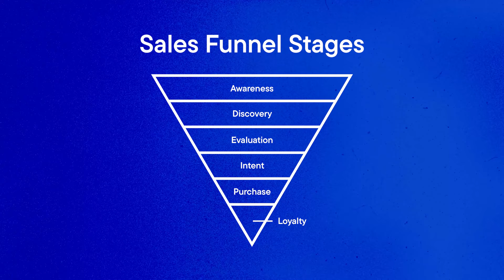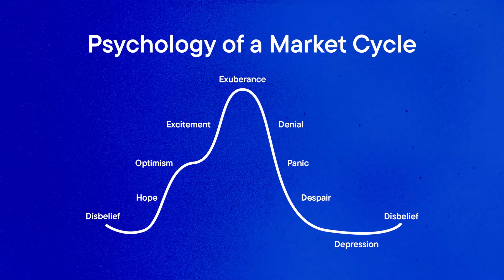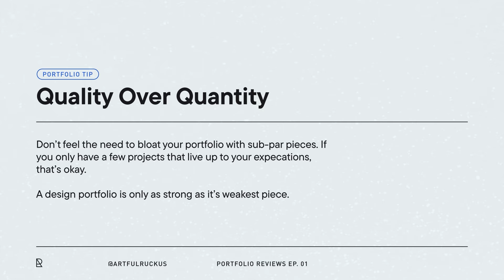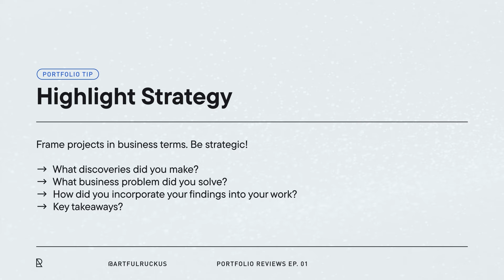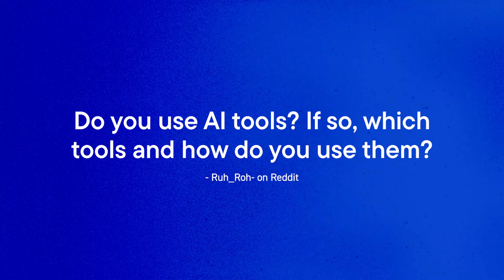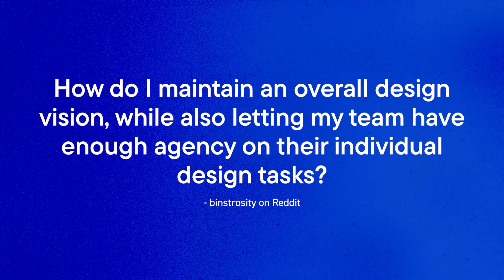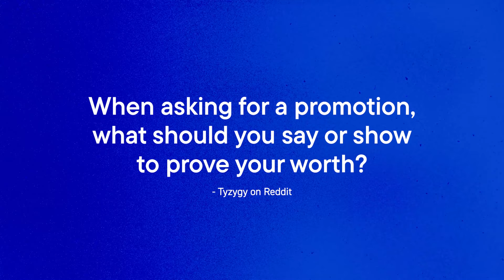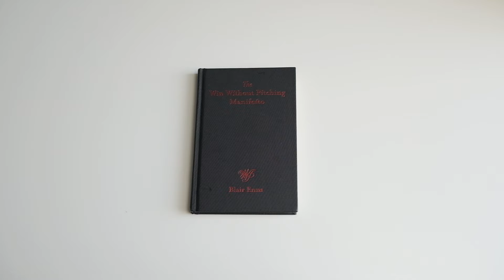Art Director Answers YOUR Graphic Design Questions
How can I find more freelance clients? How can I become a better graphic designer? How can I create a design portfolio that will get me hired? Today's video is all about answering YOUR most common graphic design questions.

As an Art Director with over 15 years of experience in the industry, it’s my mission to share everything I’ve learned with other designers. Ask me anything!

Books referenced in this video:

The Win Without Pitching Manifesto by Blair Enns
The Brand Gap by Marty Neumeier
Thinking with Type by Ellen Lupton
Creative Strategy and the Business of Design by Douglas Davis

00:00 Intro
01:09 How do I find more freelance graphic design clients?
03:44 What are your thoughts on the current state of the design industry?
05:09 How can you make your graphic design portfolio stand out?
06:36 How can you make a graphic design resume that gets you hired?
07:28 Tips for managing creative teams for new art directors
09:13 Using AI tools as a graphic designer
10:19 Does imposter syndrome ever go away?
10:51 What tips do you have for new graphic designers just starting their careers?
11:41 How long does it take to become an art director or senior designer
12:30 How to stay motivated when clients don’t value design
13:34 Canva vs. Illustrator
14:21 How to maintain an overarching brand while giving design teams freedom
15:36 How to ask for a raise or promotion
16:51 How to expand your design vocabulary
17:42 What does an Art Director do? What is art direction?
18:46 Generalist graphic designers vs. specialists
19:51 Should I quit my job and start a design agency?
21:17 How to find a graphic design job as a soon-to-be graduate
22:08 How often should you change jobs?
22:35 How to design a portfolio to get hired as an Art Director
23:36 Must-read books for graphic designers
24:10 From Art Director vs. Creative Director
24:36 Outro